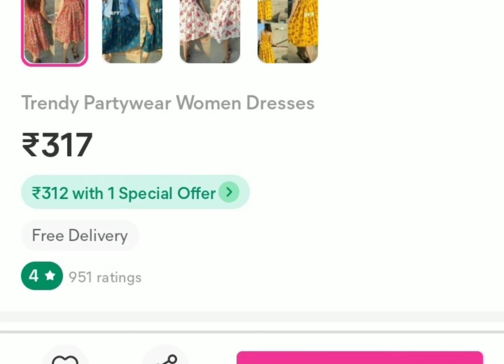free recharge+Rs200off first oder meesho😱😱